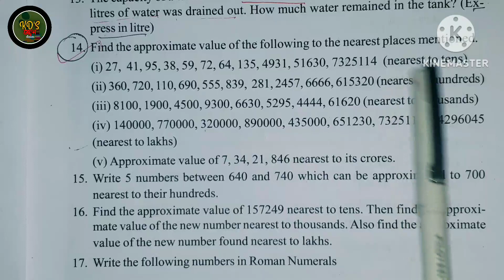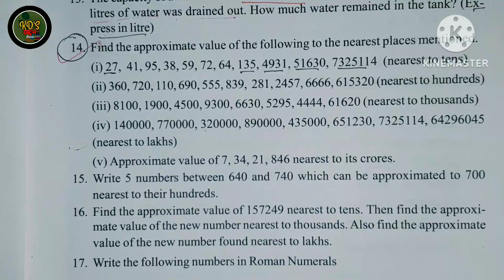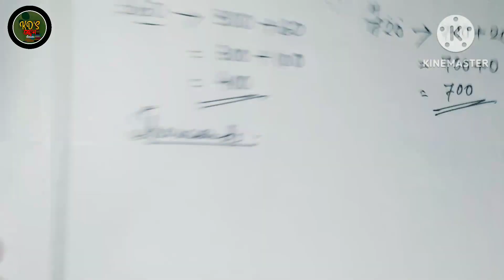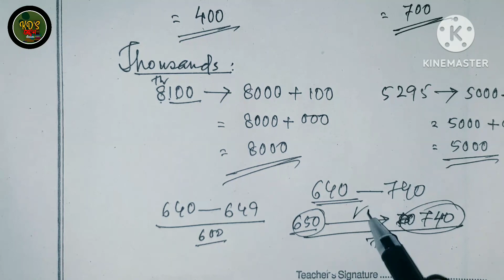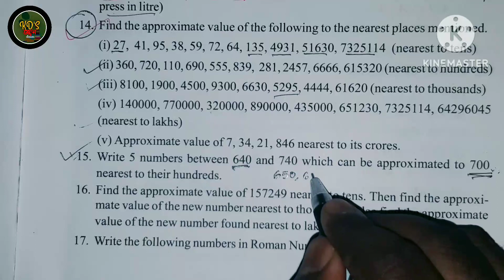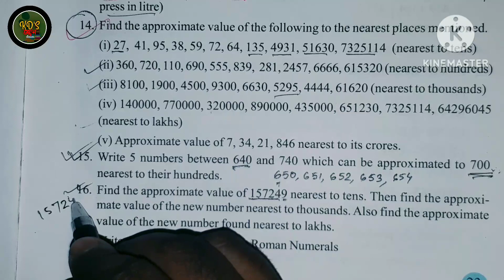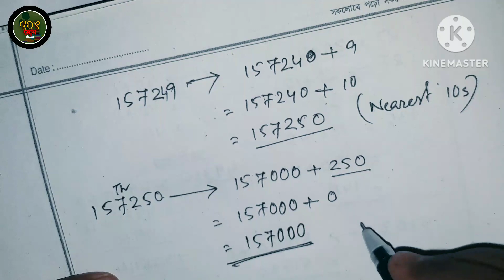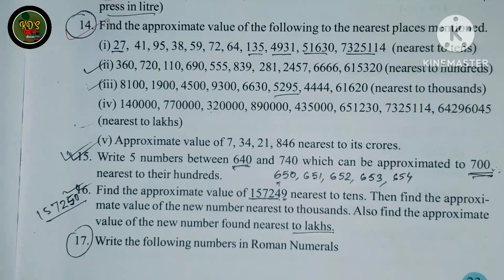Class 6 | Maths | Exercise 1| Structure of numbers Q.NO. 14, 15, 16, 17 | Class six mathematics